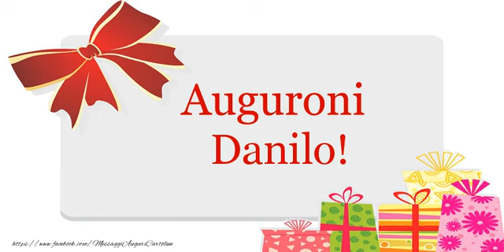Tanti auguri, Danilo!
Vi invitiamo a scoprire le nostre cartoline musicali di auguri! Tanti auguri Danilo!